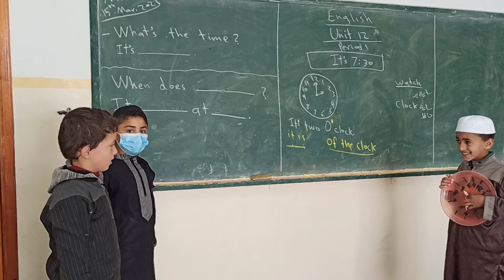Unit 12 grade 4 it's 7:30